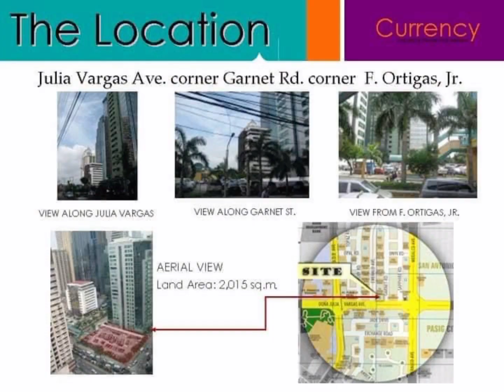❤️THE CURRENCY ORTIGAS BY VISTA LAND—RESERVE NOW